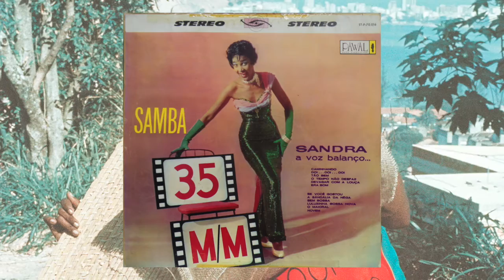Sandra - O Tempo Não Desfaz (1962)